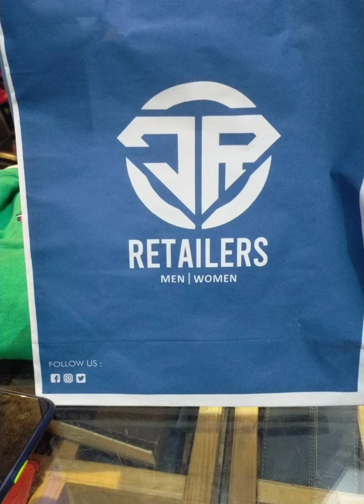JR Retailers MEN & WOMEN FASHION Add By me Urs Mani Sandhu 94788-39486 Call for interviews or Adds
Jr Retailers
MEN & WOMEN FASHION
BRS NAGAR LUDHIANA

ADD BY ME urs